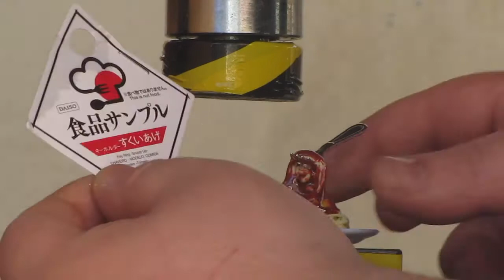食品サンプル_スパゲティーVS 油圧プレス機 /Fake food samples Meat sauce spaghetti VS Hydraulic press machine.